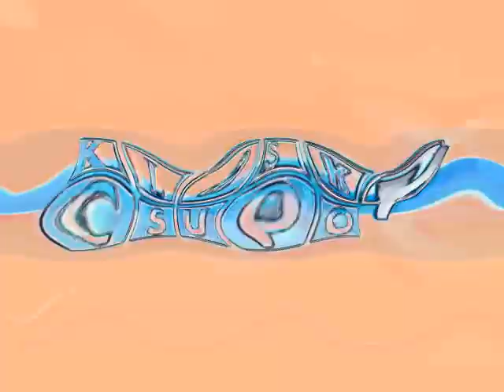Klasky Csupo in BuenaFamiliaChorded in 4ormulator V9 (FIXED)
Fixed for Joeys Channel he used MegaPhoto Pro